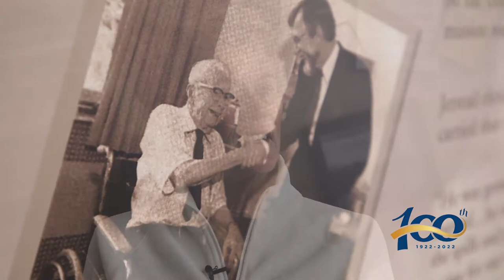Visionary Leadership and 100 Years of the Good Samaritan Society | Sanford Health News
Sandy Jerstad remembers her husband, grandson of Good Samaritan Society’s founder.

“As soon as we became good friends, he told me about his life. A big part of it was Good Samaritan,” Sandy Jerstad, Mark’s wife, says.